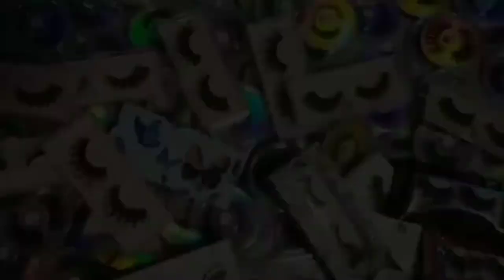Mini colecsion de pestañas.